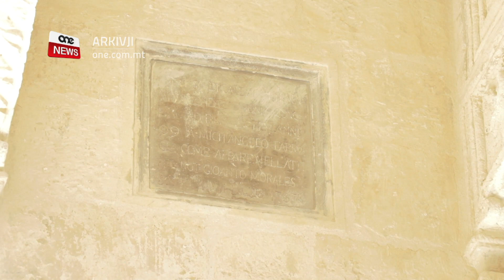MINN PROPRJETÀ MITLUQA GĦAL TMIEN APPARTAMENTI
ONE.COM.MT • Miexi x-xogħol fuq proġett soċjali ieħor mill-Korporazzjoni għar-Riġenerazzjoni tal-Port il-Kbir, li se jara proprjetà mitluqa fil-Belt tinbidel fi tmien appartamenti li se jgħaddu għand il-Fondazzjoni għas-Servizzi ta’ Ħarsien Soċjali.

Ix-xogħol qed isir b’investiment ta’ miljun u mitejn elf ewro.

FILMAT:  MTIC

B’investiment ta’ miljun u mitejn elf ewro, proprjetà li kienet mitluqa fi Triq Żekka fil-Belt Valletta, qed terġa’ tingħata l-ħajja, u se tgħaddi għand il-Fondazzjoni għas-Servizzi ta’ Ħarsien Soċjali biex tintuża bħala akkomodazzjoni soċjali.

Ix-xogħol fuq din il-proprjetà ta’ seba mitt metru kwadru, qed isir mill-Korporazzjoni għar-Riġenerazzjoni tal-Port il-Kbir, u ġaladarba jitlesta x-xogħol fuqha, se tinbidel fi tmien appartamenti b’sittax-il sodda.

ALFRED GRIXTI
KAP EŻEKUTTIV TAL-FSWS
“L-FSWS hija nvoluta billi tmexxi wkoll proġett soċjali għar-riġenerazzjoni soċjali tan-naħa t’isfel tal-Belt Valletta.”

Fost ix-xogħlijiet, sar restawr tal-faċċata u żdied sular ieħor fuq dak eżistenti. Tneħħew ukoll is-soqfa u strutturi oħra perikolużi.

Il-binja se tkun aċċessibbli għal kulħadd, bl-installazzjoni ta’ lift, u ttieħdu wkoll miżuri favur l-effiċjenza fl-użu tal-enerġija u l-ilma.

Fl-ewwel żjara tiegħu bħala Chairman tal-GHRC, Anthony Agius Decelis qal li dan il-proġett jixhed il-valuri li fuqhom hija msejsa l-Korporazzjoni.

ANTHONY AGIUS DECELIS
CHAIRMAN TAL-GHRC
“Bħala Chairman ġdid tal-GHRC, dan huwa wieħed mill-iktar proġetti utli u essenzjali li għandha l-GHRC li qiegħda tagħmel riġenerazzjoni ta’ dan il-post biex jintuża għal skop soċjali.”

Dan ix-xogħol jifforma parti mill-proġett ta’ riġenerazzjoni ta’ Marsamxett ko-finanzjat b’Fondi Ewropej.

STEFAN ZRINZO AZZOPARDI
SEGRETARJU PARLAMENTARI
“Il-proġett ta’ riġenerazzjoni li qed iseħħ fin-naħa t’isfel tal-Belt fiż-żona ta’ Marsamxett – li hu ko-finanzjat b’fondi tal-Unjoni Ewropea – nemmen li huwa l-mudell ta’ riġenerazzjoni li għandu jservi bħala blueprint għal proċessi ta’ riġenerazzjonijiet oħrajn.”

Il-Ministru Ian Borg qal li dan huwa eżempju ieħor ta’ ħidma infrastrutturali li tħalli impatt pożittiv fuq il-kwalità tal-ħajja tan-nies, u tenna l-impenn tiegħu biex jiġu identifikati aktar binjiet li jista’ jkollhom użu aħjar.

IAN BORG
MINISTRU
“Hawnhekk għandna r-rijabilitazzjoni tal-Marsamxett area imma fl-istess ħin ukoll, qed nuru r-ruħ soċjali ta’ dan il-Gvern billi ngħinu aġenziji oħra li jkunu qed juru s-sapport lil dawk l-iżjed vulnerabbli fis-soċjetà tagħna.”